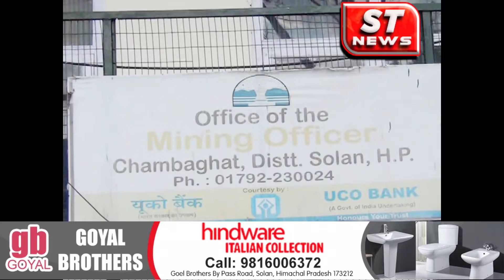SOLAN में अवैध माइनिंग पर विभाग ने कसा शिकंजा लगाया 50 हज़ार का जुर्माना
The department imposed a fine of 50 thousand on illegal mining in SOLAN